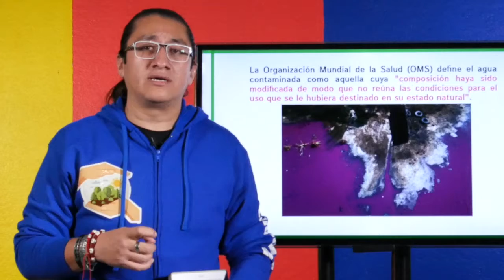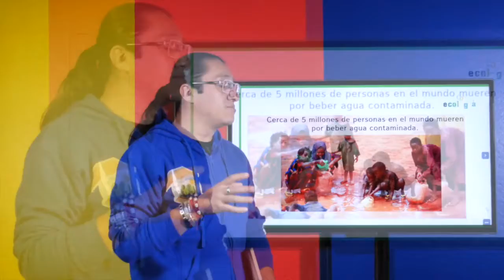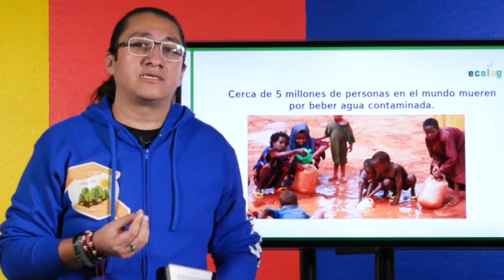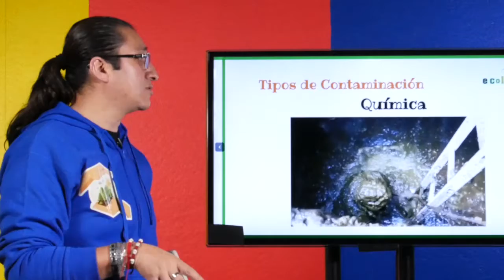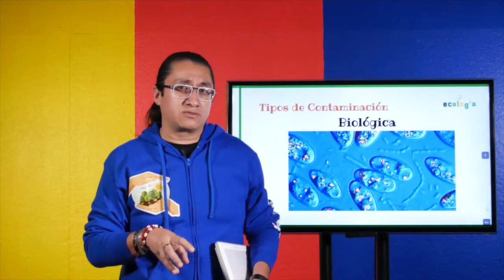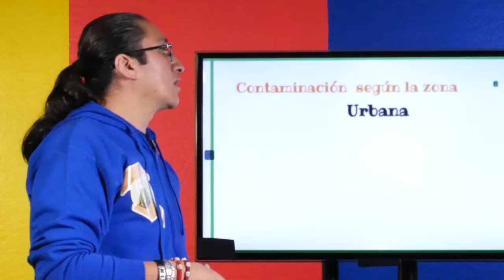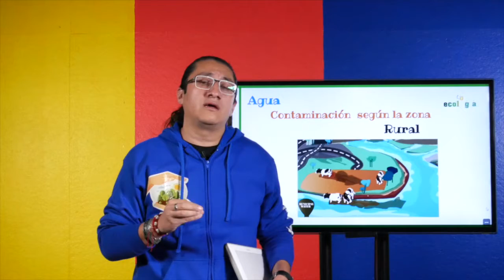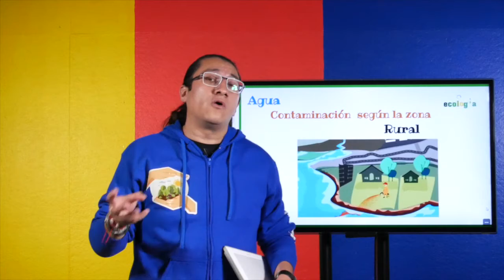Contaminación del agua